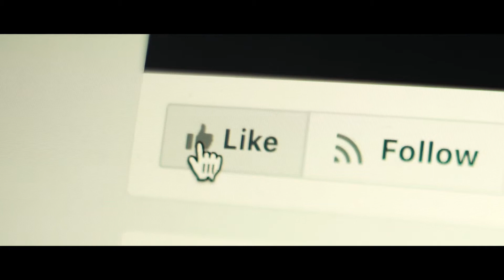Farmer Michael (Trailer)